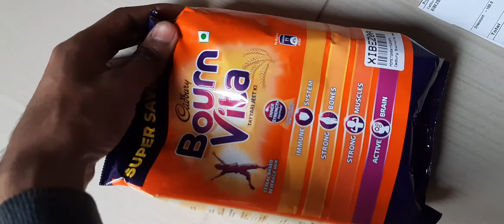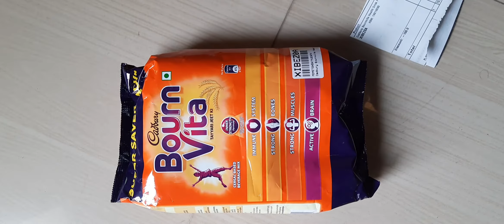Flipkart Bourn Vita unboxing